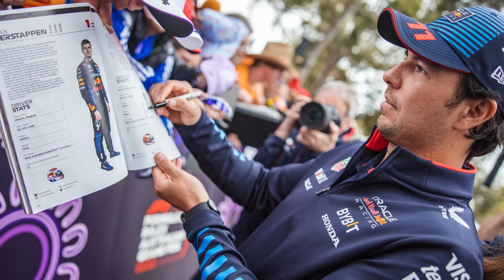How to Meet Your F1 Heroes: The Fan’s Guide to Meeting F1 Drivers at the Grand Prix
Ever dreamed of meeting your favorite F1 drivers up close? In this video, we reveal insider tips on how to get the best opportunities to see F1 drivers in person at the Grand Prix.

Whether you're looking for autographs or that perfect photo opportunity, this video has you covered.

Watch now to ensure you don't miss your chance to meet the stars of Formula 1!

NEVER MISS AN UPDATE | F1 Fans. Get tips, guides, news, competitions and more delivered to your inbox.